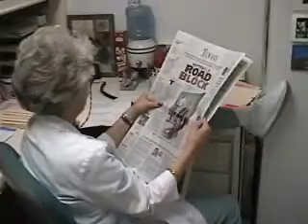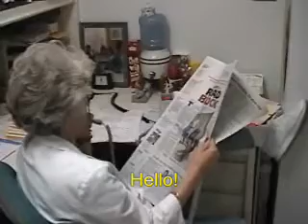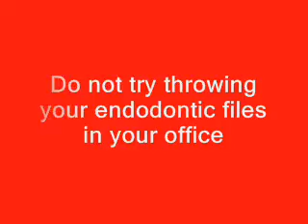killbillUCLA2004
Kill Bill parody, endodontists